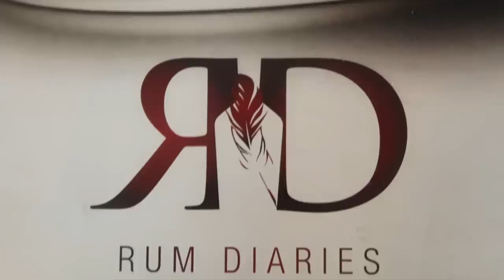JAMAICAN CHEF CATERS FOR 300 + PEOPLE | Behind The Scenes | Morris Time Cooking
CLICK HERE FOR A LIST OF TOOLS & EQUIPMENT I USE IN MY KITCHEN:

LIKE if you enjoy these videos!